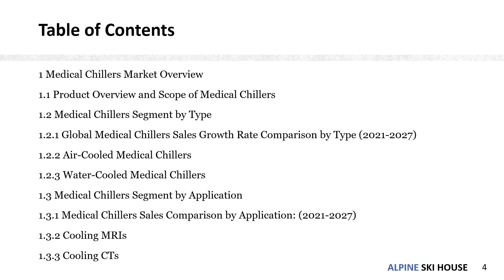Medical Chillers Market Research Report 2021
Get the Free Pdf format of report click the following

Medical Chillers Market research report includes specific segments by region (country), by company, by Type and by Application. This study provides information about the sales and revenue during the historic and forecasted period of 2016 to 2027. Understanding the segments helps in identifying the importance of different factors that aid the market growth.